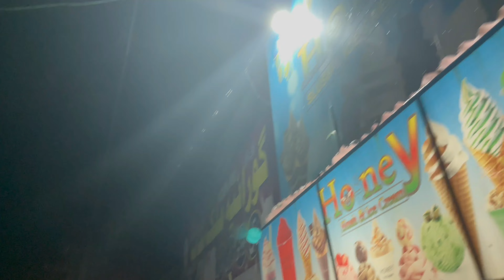ludo Challenge😂/kon jeeta?/Kis ny harny pr ice cream 🍨khlae/@NL.VLOGER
ludo Challenge😂/kon jeeta?
Kis ny  harny pr ice cream 🍨khlae